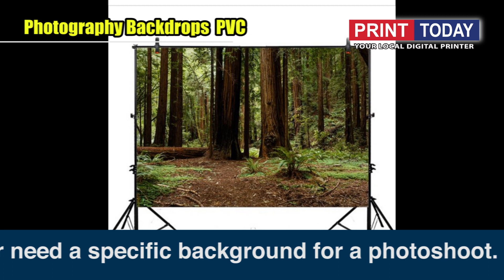Photography Bakcdrops PVC | Print Today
PVC photography backdrops, sometimes referred to as video call backdrops, provide a vibrant background for when you need to look professional on a video call, or need a specific background for a photoshoot. The perfect addition to everyone's 'working from home' accessories.